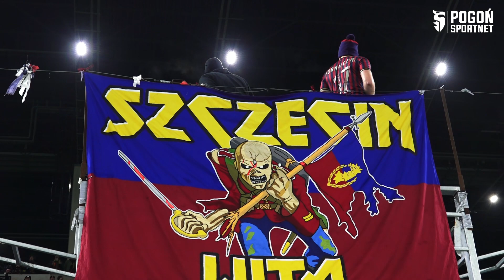ObokMeczu: Pogoń - Warta || A już było dobrze...